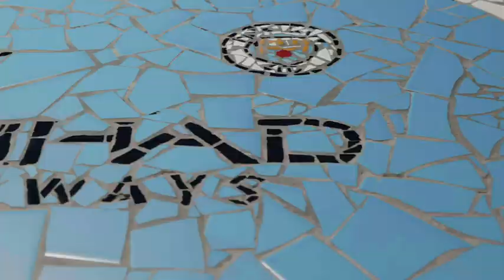MAN CITY MOSAIC KIT | Players add the finishing touches | 2020/21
Man City players help adding the finishing touches to a mosaic of the our latest home shirt for the 20/21 season.
Helping local Manchester artist Mark Kennedy, with his latest Man City art piece.